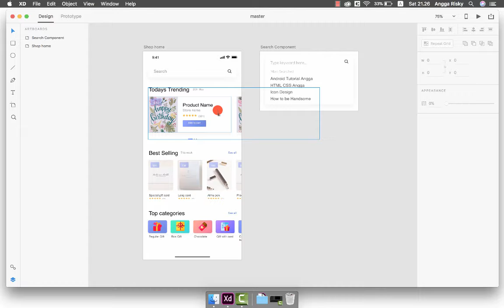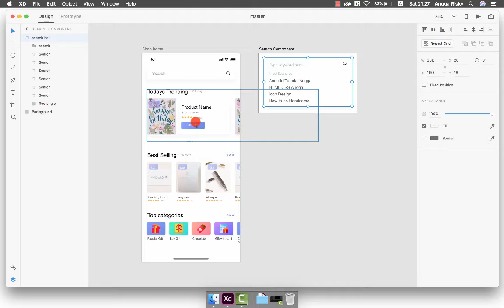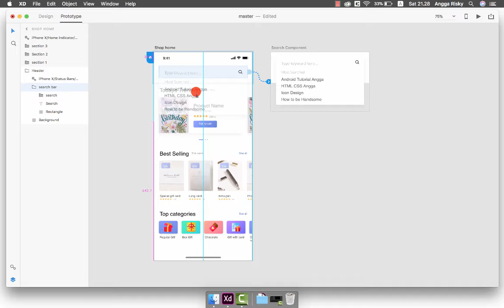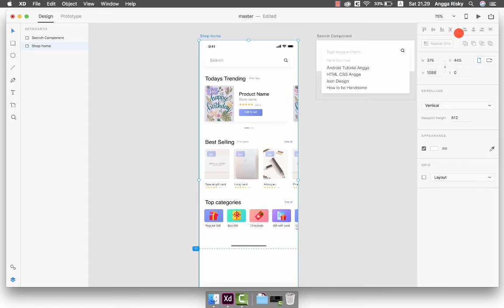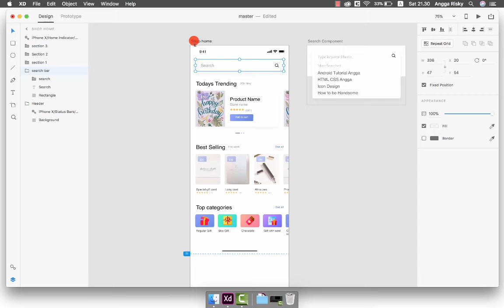Adobe XD Tutorial - Latest Features for UX Designer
Hi everyone, welcome back to Angga Risky, and in this video, I am gonna show you the latest updates from Adobe XD that helps UX designer to explain their ideas through of the design.